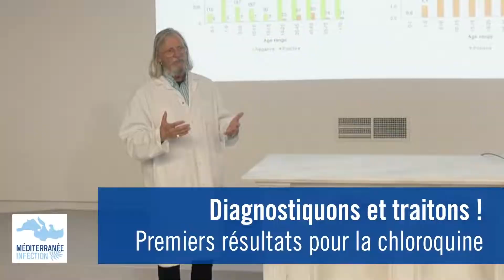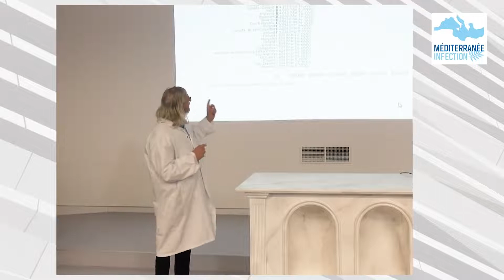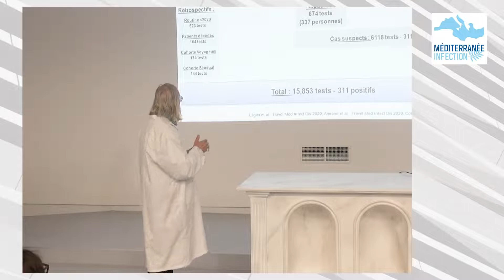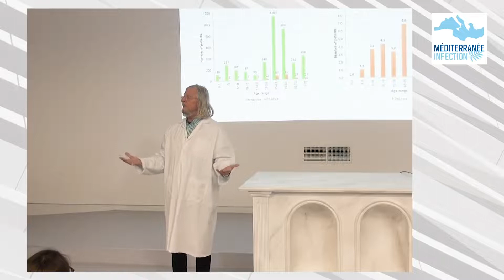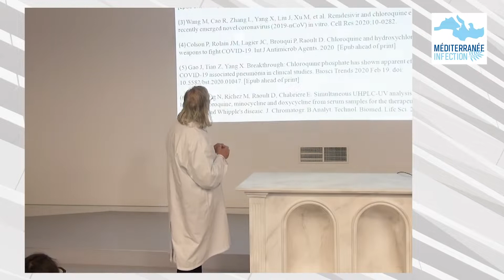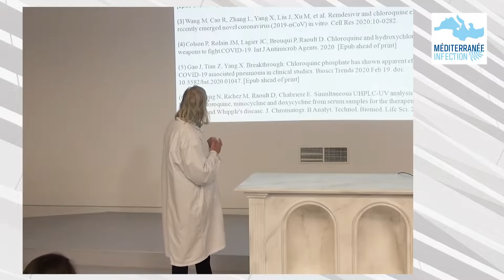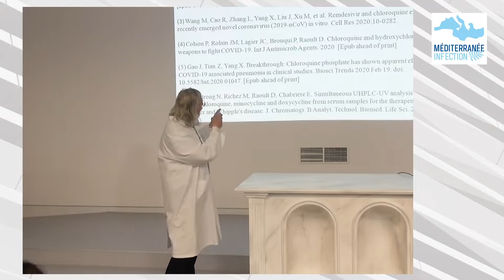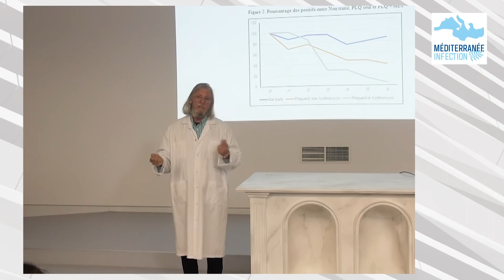Coronavirus en France:Le point de vue du Pr Didier Raoult sur le Covid-19 et les solutions proposées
Coronavirus - Didier Raoult : qui est le professeur Didier Raoult ? Quel est le point de vue du professeur Didier Raoult à propos du Coronavirus ? Que pense Didier Raoult du COVID-19 ? En quoi les solutions proposées par Didier Raoult à propos du COVID-19 sont intéressantes ?

Né en 1952 à Dakar et actuellement professeur de médecine français et président de l’Université de la Méditerranée à Marseille, Didier Raoult est connu pour être un homme de science très controversé - surtout en cette période marquée par le Coronavirus et la guerre sanitaire qu’il a engendré dans le monde entier. En effet, des tests cliniques sur des patients victimes du COVID-19 ont été mis en place par le professeur Raoult avec de la chloroquine, qui pourrait s’avérer être le remède tant recherché pour lutter contre le virus. Toutefois, sa mise à disposition au niveau national requièrent de plus amples études.